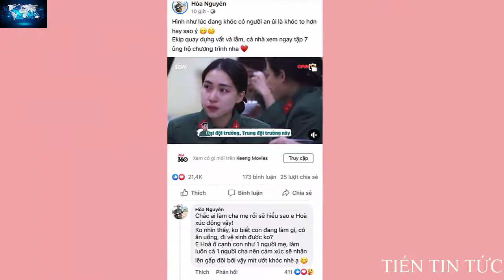Hòa Minzy Dàn Dụa Nước Mắt Trong Sao Nhập Ngũ Hậu Chia Tay Minh Hải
Trong tập 7 của chương trình Sao Nhập Ngũ, nhiều khán giả xúc động khi chứng kiến Hòa Minzy rơi nước mắt vì nhớ đến bé Bo. Các đồng đội Puka, Duy Khánh, Anh Tú liên tục thay phiên nhau an ủi cô.

Hòa Minzy cũng chia sẻ, năm xưa cô có nguyện vọng thi vào trường quân đội và rất yêu thích môi trường này. Nhưng ở thời điểm hiện tại, khi đã làm mẹ và có bé Bo, cô sẽ ưu tiên việc trở thành một người mẹ hơn là ca sĩ và vào quân đội.

Mới đây, giọng ca Rời Bỏ đã chia sẻ lý do khiến cô không kìm được giọt nước mắt trên chương trình.

Theo đó, do doanh nhân Minh Hải vẫn đang ở xa chưa thể về nước nên Hoà Minzy vừa làm người mẹ, vừa làm người cha để chăm sóc quý tử. Nỗi lòng của mẹ bỉm khiến nhiều người không kìm được nước mắt đồng cảm.

"Chắc ai làm cha mẹ rồi sẽ hiểu sao em Hoà xúc động vậy! Không nhìn thấy, không biết con đang làm gì, có ăn uống, đi vệ sinh được không? Em Hoà ở cạnh con như 1 người mẹ, làm luôn cả 1 người cha nên cảm xúc sẽ nhân lên gấp đôi bởi vậy mít ướt khóc nhè ạ", Hòa Minzy tâm sự

Tháng 2/2022, Hòa Minzy chính thức lên tiếng công bố cô và bạn trai Minh Hải đã chia tay sau 5 năm yêu nhau. Tại thời điểm chia tay, thiếu gia Minh Hải đang ở Australia, còn hai mẹ con Hòa Minzy và bé Bo sinh sống tại Việt Nam.